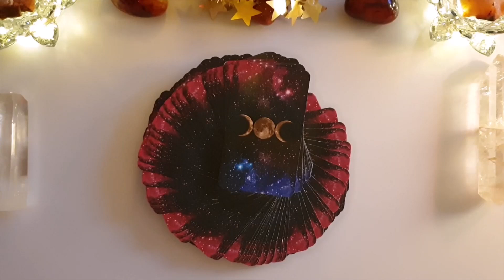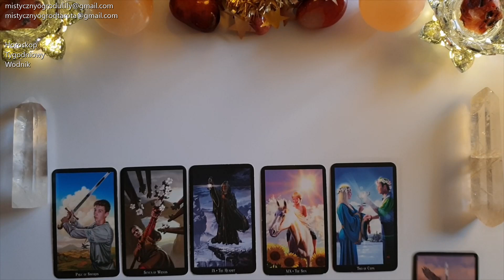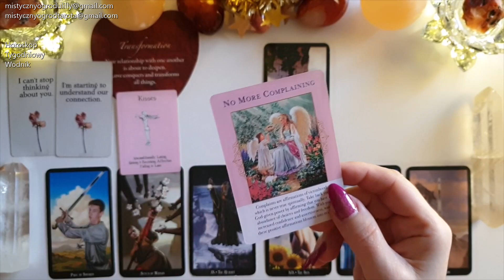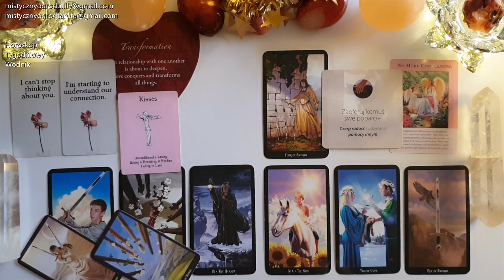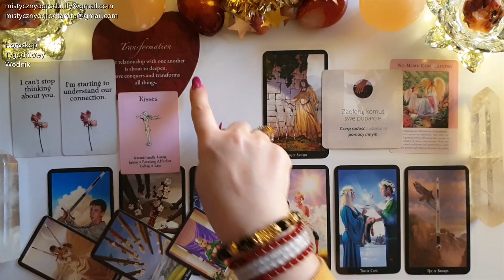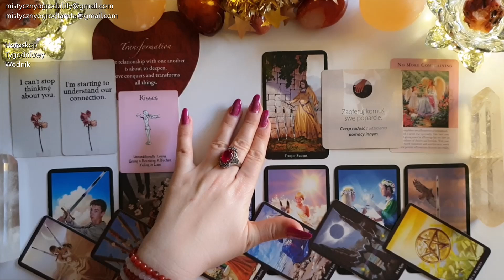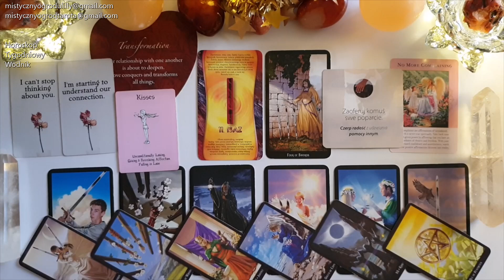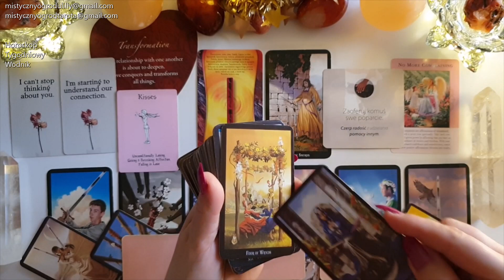Tarot. Wodnik♒ 11!11! Spokojnie🤗 22! Pomyśl zanim zadziałasz!🔥Runa Tygodnia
🔮Witches Tarot Mini - Ellen Dugan
🔮Angels of Abundance Oracle Cards - Doreen Virtue, Grant Virtue

Jeśli materiał przypadł Ci do gustu:
🌺 Zostaw LIKE

Utulam🤗
Lilly💗